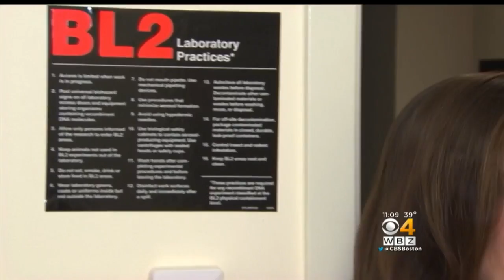Patriots Cheerleader Spends Days Studying Gene Editing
Patriots cheerleader Theresa Oei is doing her job on and off the field. WBZ-TV's Mike LaCrosse reports.